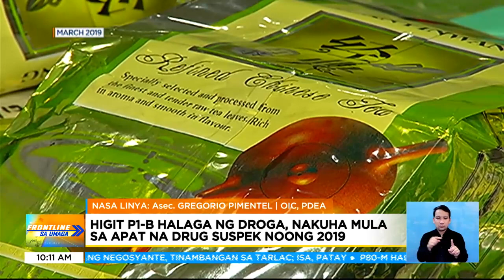Dalawa umanong shabu lab, nabisto sa Alabang Village noong 2012 | Frontline Sa Umaga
FrontlineSaUmaga | Dati na ring may nakumpiskang malaking halaga ng droga sa Ayala Alabang Village sa Muntinlupa City. News5 | via Mon Gualvez